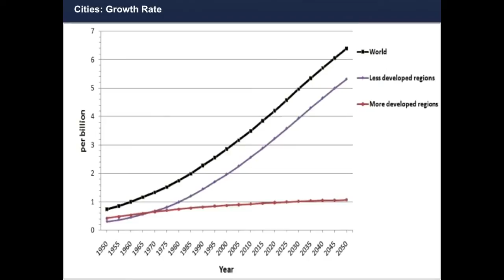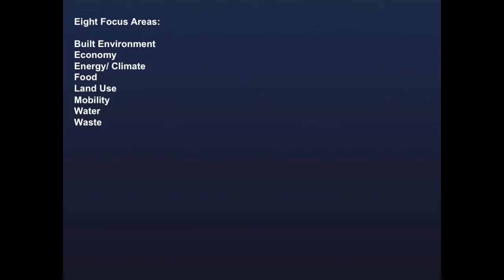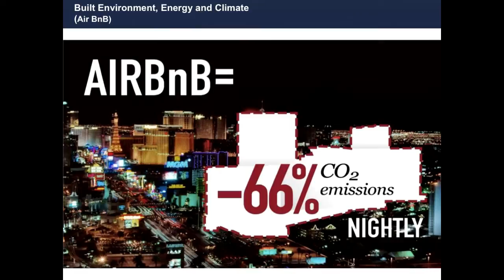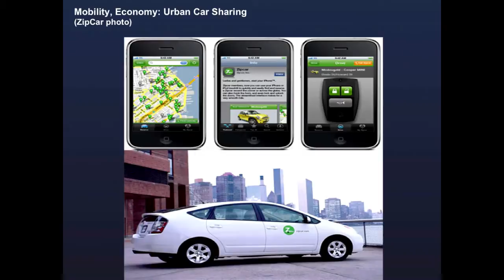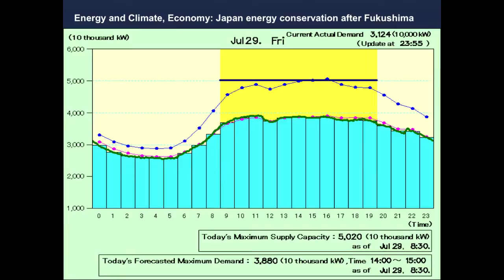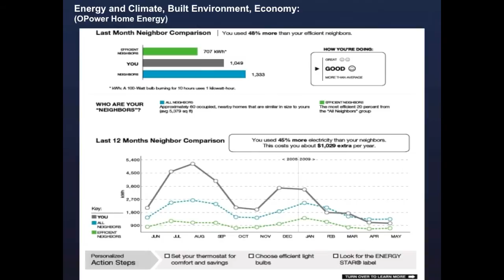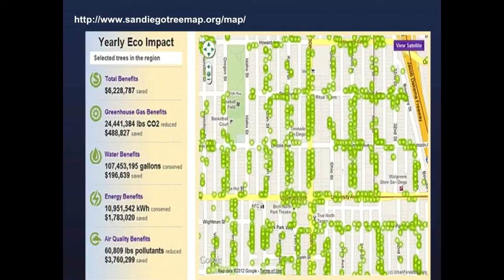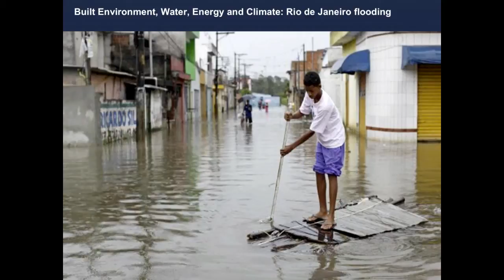Warren Karlenzig: Collective Intelligence--Cities as Global Intelligence Platform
Post Carbon Institute Fellow Warren Karlenzig delivers at TEDx.

Social media and collaborative technologies--layered with smart systems combining geo-location data with human experience--will make cities the driving sustainability force in a dawning planetary era. Cities will anticipate new risks with rapid urban systems innovation based upon crowdsourcing, virtual and physical communities, and transparent markets sensitive to full carbon and resource costs. Creatively leveraging collective intelligence for clean energy, low carbon mobility and sustainable food and water, the new urban grid will enable high local quality of life, lifelong learning and vibrant green economies.

Follow Warren on Twitter: @greenflow